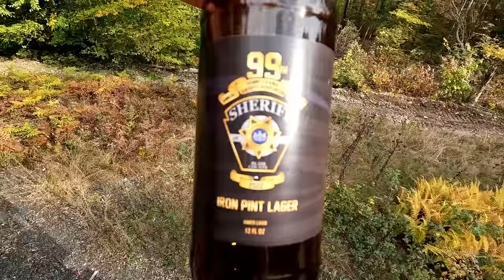Solo Cabin Trip - Shrimp Boil 22 and logging. Part 1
Have two events going on a week apart, but close together as far as location. Sheriff Jim's annual Shrimp boil on the first Saturday of October, and my new stand was set to arrive the following Saturday. Too far to drive back and forth twice, so I stayed up the cabin for a pretty nice eight day stretch.
    The cook started off a little slow due to a mud wasp nest in the propane gas line. Once that was cleared out that water heated up fast. In went the potatoes, carrots, onions, corn, lemons, and kielbasa.  The cooker got a little full, so after the lemon zest was released, we took them out and added the shrimp, shrimp, and more shrimp
    A great time was had by all, even with the cool day and rain. As usual the food was delicious, and I went back for more than a few helpings.  Jim's "Frog-more" are always the best.

   Then off to the cabin to wait for the stand to arrive from Big M Hunting Stands.
   After dinner I headed the rest of the way to the cabin. Got there about dark on Saturday evening.
    A little rough weather started off on Sunday,  and into the week. But still managed to get an update on the logging. Well this is a close to finished as I think we will ever be. By the time this is out it should be finished except maybe for smoothing and grading the new logging roads.
    I did finally finish up the HBO Deadwood series including the extra wrap up movie. Did enjoy it and will go back for another watch in the future.

    Took a few walks in the woods to see what was happening around the property, and map out the new roads. That will be coming up in Part 2 of the trip. Did get to plant some food plot seed, will see if it has enough of the season left to germinate and grow a little. Our logger cut some of the oak trees that had died close to the cabin.

   I put up a new pin in the Blue Pot Cafe to honor our Veterans from the Civil war, this one hit home for my wife's side of the family. I will enter a quote here from General Grant: "I felt like anything rather than rejoicing at the downfall of a foe who had fought so long and valiantly, and had suffered so much for a cause, though that cause was, I believe, one of the worst for which a people ever fought, and one for which there was the least excuse."

Will show all the new logging roads and our stands in Part 2

Camera equipment used:
GoPro Hereo10
Taisioner Mini Selfie Stick Tripod Kit Two in One for GoPro Action Camera

SpyPoint LinkMicro Game Camera
Master Lock 8418D Python Keyed Cable Lock, 6 Ft. Long

Drone
DJI Mini 3 Pro
DJI Mini 3 Pro Fly More Combo

Ham Radio
BAOFENG BF-F8HP (UV-5R 3rd Gen) 8-Watt Dual Band Radio
YAESU Yaesu FT-5DR

Camp Stuff
48FT RGB Solar String Lights
Coleman Shower Bag
ThermoPro TP20 Wireless Remote Digital Cooking Food Thermometer
TW10 ThruNite Light
TN12 ThruNite Tac Light
TW20 ThruNite Tac Light
ThruNite EDC Flashlight Archer Mini
Solar Charger 25000mAh, Solar Phone Charger

Solar Generators and Heater
ECOFLOW DELTA Solar Generator 1260Wh w/ 160W Solar Panel
Anker Portable Power Station, PowerHouse II 400
Ecoflow river 600
ECOFLOW 160 Watt Portable Solar Panel
Mr Heater 18,000 Radiant Propane Heater

Big M Hunting Stands
4x4 or 4x8, but can be customized to your needs or wishes.
The stands are prefabbed, then can be assembled in the field pretty easily
Can service all of Ohio, and from Central to North Central PA .